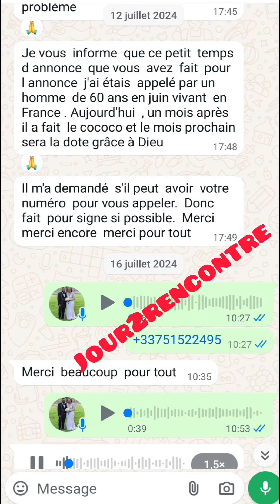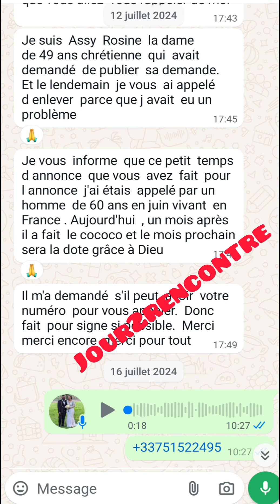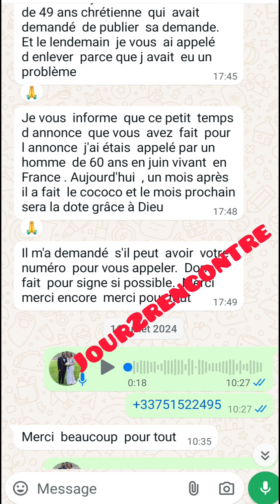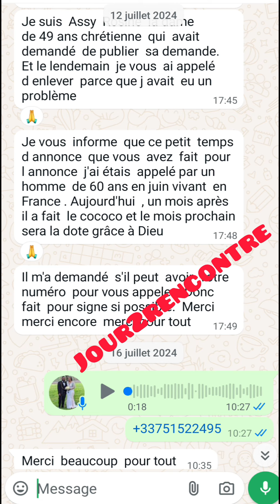Quand on dit Chez Tata Mimi il y Miracle voilà ça😍 Félicitations jolie femme👰🏾‍♂️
Félicitations jolie femme👰🏾‍♂️ que le SEIGNEUR bénisse ton Couple👩‍❤️‍💋‍👨🙏🏽❤️
A qui le tour💍?

"Chez Tata Mimi on se Drague 👩‍❤️‍👨"